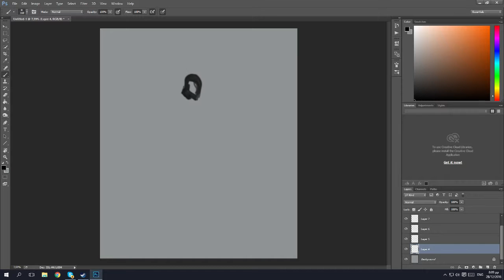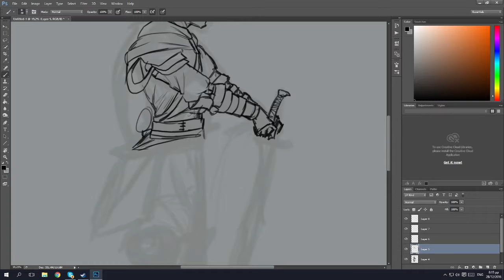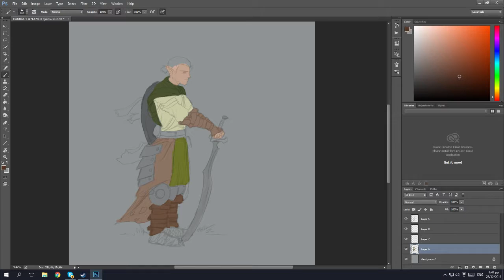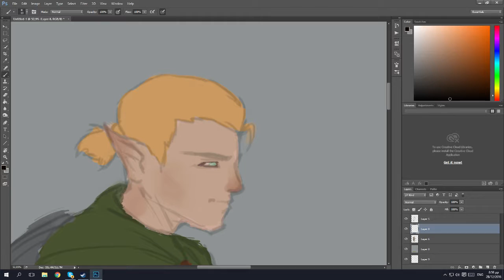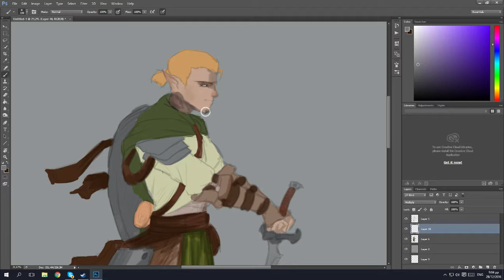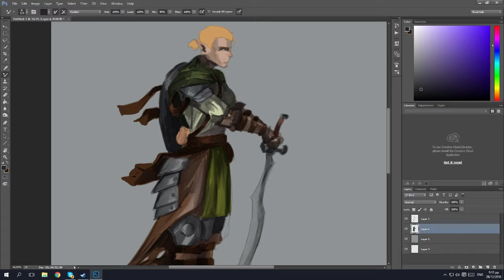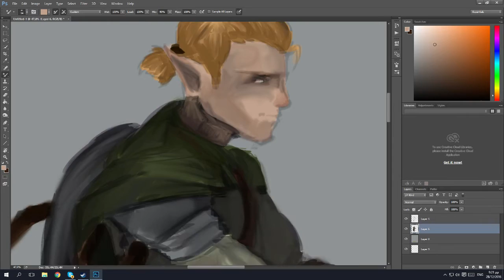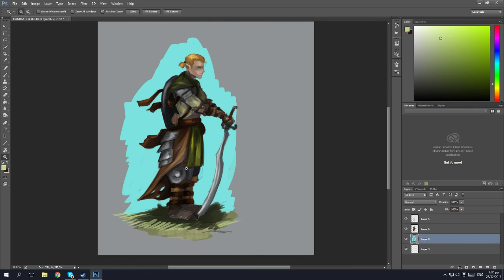Let's Draw An Elf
Hey!Today i will draw an elf warrior!I hope you guys enjoy and if you do,support me!